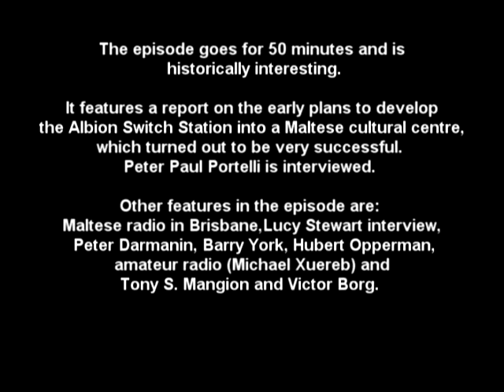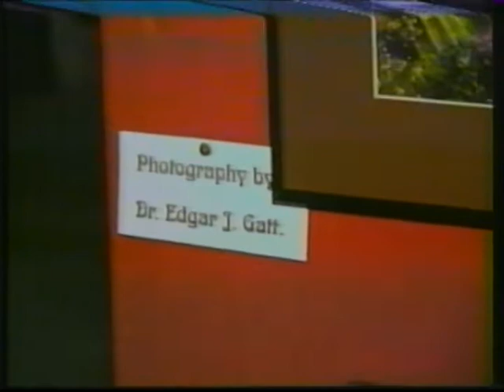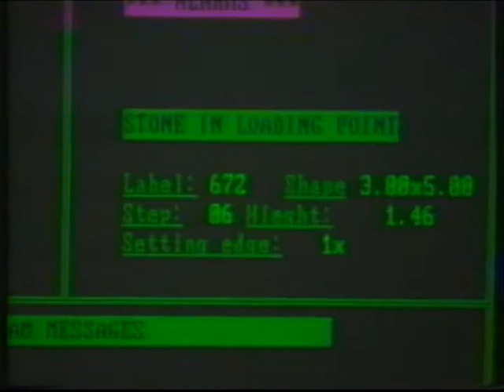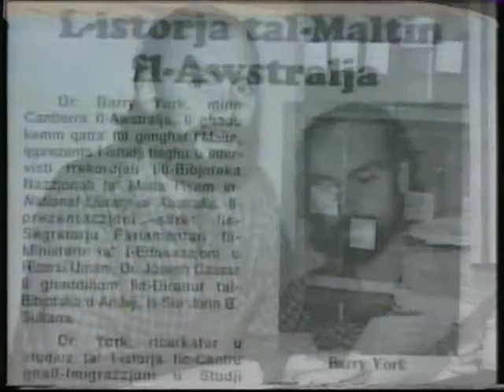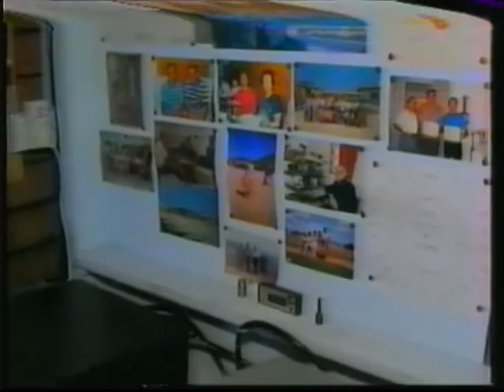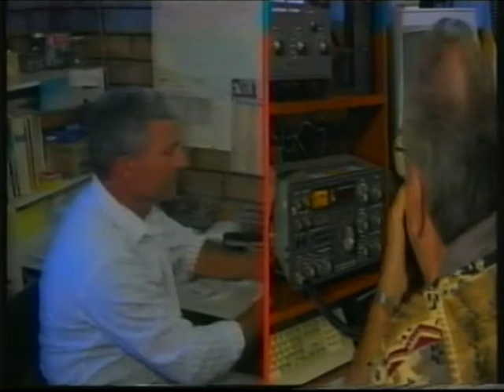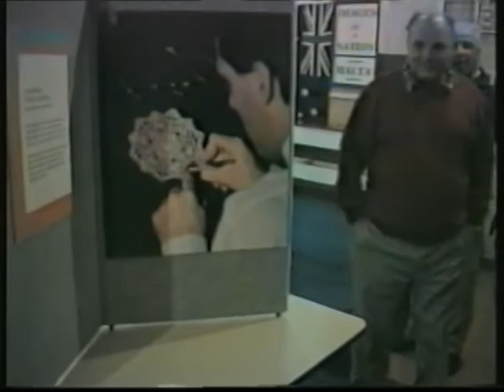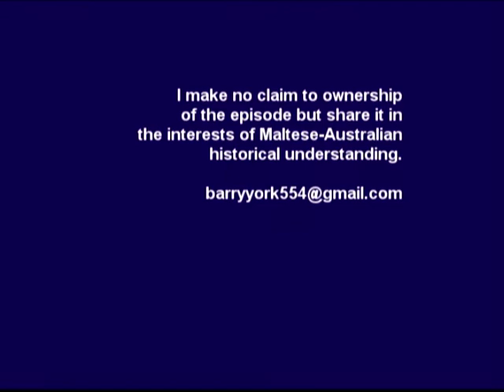Waltzing Matilda episode June 1996 Malta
'Waltzing Matilda' began on television in Malta in 1994. Aired by Malta Public Broadcasting Services, each episode dealt with aspects of Maltese life in Australia.

The compere, Josephine Zammit Cordina, used to kindly sent me videotapes of any episodes in which I appeared, such as this one from June 1996.

I thank Josephine and Harry Zammit Cordina for permission to digitize and share the episodes.

This episode goes for 46 minutes and is historically interesting.

It features a report on the early plans to develop the Albion Switch Station into a Maltese cultural centre, which turned out to be very successful. Peter Paul Portelli is interviewed.

Other features in the episode are:
Maltese radio in Brisbane, Lucy Stewart interview, Peter Darmanin, Barry York, Hubert Opperman (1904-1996), amateur radio (Michael Xuereb) and also segment featuring Tony S. Mangion and Victor Borg (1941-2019).

I make no claim to ownership of the episode but share it in the interests of Maltese-Australian historical understanding.